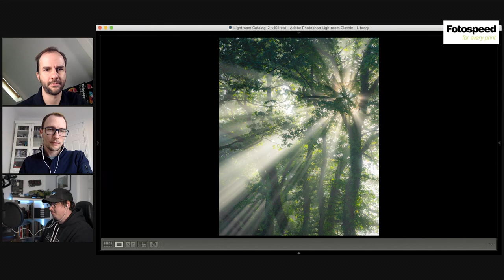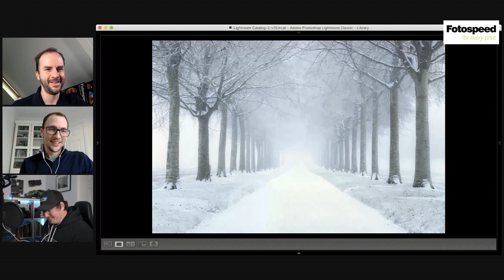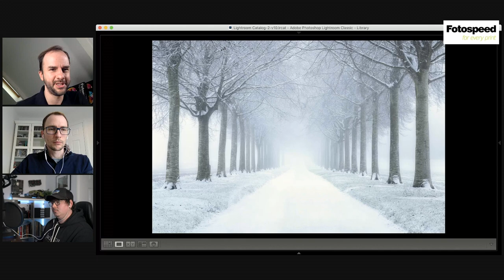Fotospeed Talks Photographer Jack Lodge- Fotospeed | Paper for Fine Art & Photography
Join Sam and Tim in this video for an interview with Photographer Jack Lodge.